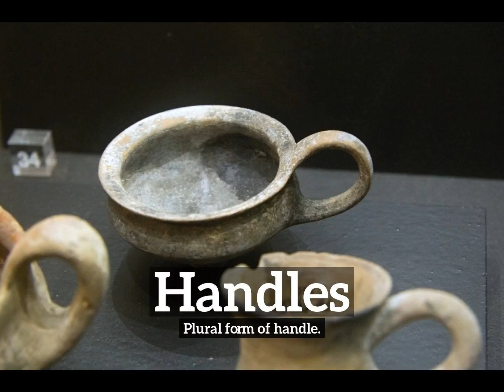What are Handles? | How Do Handles Look? | How to Say Handles in English?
Learn how to pronounce handles with Imago Spectrum.

Imago Spectrum allows you to easily memorize common English words and phrases by joining visual and auditory learning environments into a short video. Focus on the images and repeat handles several times for best retention results.

In this video we are speaking the word, "handles". Do take note of how handles is spelled.
The definition of handles is listed below the word in the video.
Handles:  Plural form of handle.